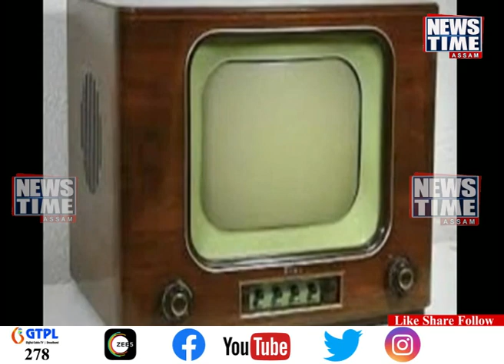পৃথিৱীৰ এটা প্ৰান্তৰ খবৰ আনটো প্ৰান্তলৈ বিয়পোৱাত অৱদান আছে টেলিভিছনৰ।World Television Day।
আজি বিশ্ব টেলিভিছন দিৱস। পৃথিৱীৰ এটা প্ৰান্তৰ খবৰ আনটো প্ৰান্তত বিয়পাই সকলোকে খবৰৰ যোগান ধৰাত গুৰুত্বপূৰ্ণ অৱদান আছে টেলিভিছনৰ।